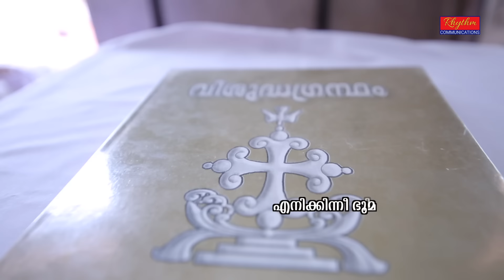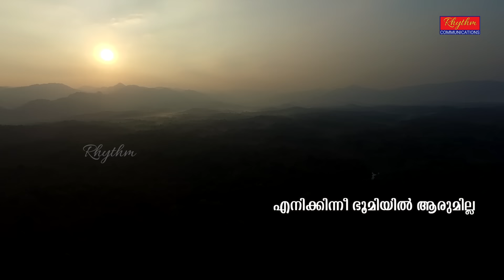എന്നെ ഒരുനാളും കൈ വിടരുതേ Enna Oru Naalum Kai Vidaruthe Malayalam Lyrics Christian Songs with Lyrics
എന്നെ ഒരുനാളും കൈ വിടരുതേ
എനിക്കിന്നീ ഭൂമിയില്‍ ആരുമില്ല
നീയോഴികെ ആരിലും ആശ്രയമില്ല
നിന്നില്‍ മാത്രമാണെന്‍റെ ശരണവുമേ
നീയില്ലാത്ത ജീവിതം ശൂന്യമാണ്
നീ നയിക്കും പാതയില്‍ നടത്തേണമേ. (എന്നെ ഒരു. )

ഓ...യേശുവേ നിന്‍റെ പുണ്യനാമമെന്നും ഞാന്‍...(2)
പാടിസ്തുതിക്കും ഞാന്‍ പാടിസ്തുതിക്കും...(2)
(എന്നേ ഒരുനാളും...)

പാപങ്ങളെല്ലാം നീ പൊറുക്കേണമേ
പാപിയാമെന്നെ നീ കാക്കേണമേ...(2)
അറിഞ്ഞും അറിയാതെയും തെറ്റു ചെയ്തു പോയ്‌
എന്‍ അകൃത്യങ്ങളോര്‍ത്തു ഞാന്‍ അനുതപിക്കും
ഓ...ശിക്ഷിക്കരുതേ എന്നെ രക്ഷിക്കേണമേ...(2)
കോപത്തോടെന്നെ നീ നോക്കരുതേ
നിന്‍ കരുണയെന്നില്‍ നീ ചൊരിയണമേ...(എന്നേ ഒരു...)

ആധികളെല്ലാം നീ അകറ്റേണമേ
അരുപിയാലെന്നെ നീ നിറയ്ക്കണമേ...(2)
അവിടുന്നെന്‍റെ എല്ലാം അറിയുന്നല്ലോ
എന്‍ അപരാധം മറന്നു അനുഗ്രഹിക്കൂ
ഓ...ശിക്ഷിക്കരുതേ എന്നെ രക്ഷിക്കേണമേ...(2)
കോപത്തോടെന്നെ നീ നോക്കരുതേ

മലയാള ക്രിസ്ത്യൻ ഗാനങ്ങളുടെ ചരിത്രത്തിലെ ഏറ്റവും മികച്ച കരിസ്മാറ്റിക് അനുഭവം പകരുന്ന  പെന്തക്കോസ്ത ഗാനശേഖരങ്ങൾ തേടിയുള്ള നിങ്ങളുടെ അന്വേഷണം ഇവിടെ തീരുന്നു. YouTube -ൽ ഏറ്റവും കുടുതൽ ആൾക്കാർ തിരഞ്ഞതും കേട്ടതും ആയ ഈ ഗാനങ്ങൾ വീണ്ടും വീണ്ടു കേൾക്കുന്നതിനായ് ഇവിടെ Save & Share ചെയ്യു.ഈ ഭക്തിഗാനങ്ങളുടെ Jukebox (non-stop) കേൾക്കാൻ താഴെ കൊടുത്തിരിക്കുന്ന YouTube ലിങ്കിൽ ക്ലിക് ചെയ്യുക.

Original rights reserved with Rhythm Communications.
©P® Rhythm Communications
Unauthorized usage of any songs from our channel for monetization purposes or remaking songs from our channel as song cover, live performances, parody, etc., will invite legal actions and copyrights strike. These are exclusive contents and are protected under the Indian Copyrights Act.